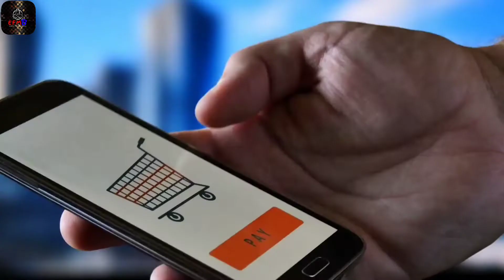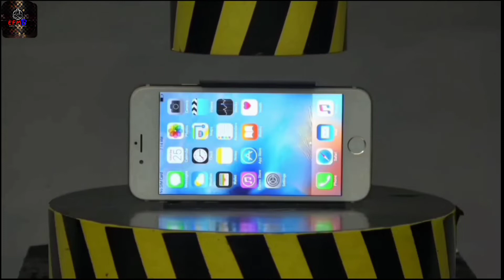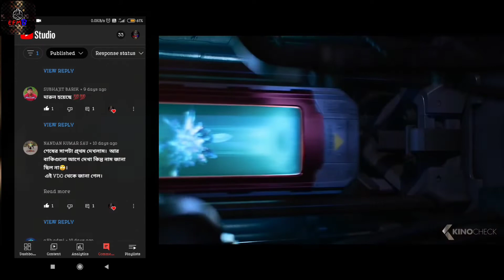Crazy Experiments on YouTube part-3 || 100sub special 🥰 || New Experiment || fact bangla || efmb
অদ্ভূত পরীক্ষা ও তার ভয়ানক😱 ফল || Crazy Experiments on YouTube  part-3|| New Experiment || efmb

Hello dear সখা and সখীরা ,
        Welcome to EFMB.
   in today's video you'll see 5 most Craziest 🤯 Experiment on Youtube. Bangla experiment.

Time Code
00:00 Welcome
00:22 Labitron
00:58 Neodymium M
01:44 Water bubble
02:20 Iphone vs Feviquick
03:38 Artificial Eye
04:23 দেখা যাক

    Share this amazing video with your
           Dear সখা & সখী 😁